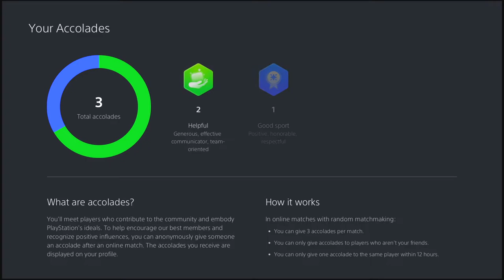How To Check Accolades PS5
Number Count#27,817